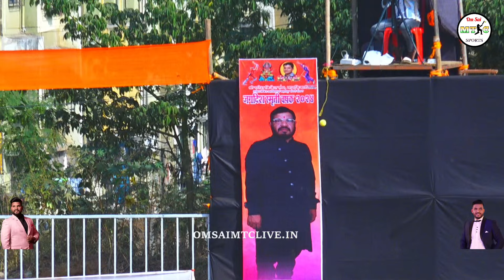INDGAON VS VADAVALI MATCH AT, जगदीश स्मृती चषक - २०२४ | माणकीवली